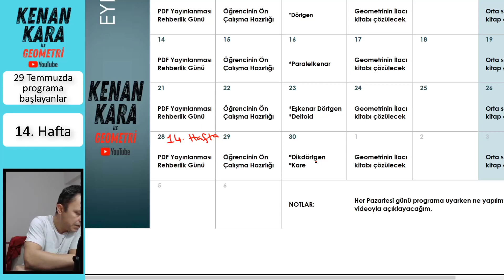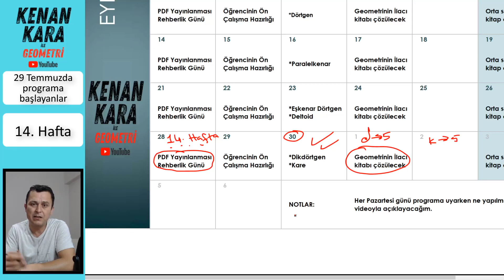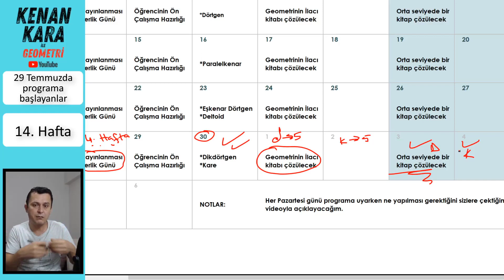Rehberlik (14. hafta) (2021 Tayfa)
29 Temmuzda başlayan 2021 tayfa programı